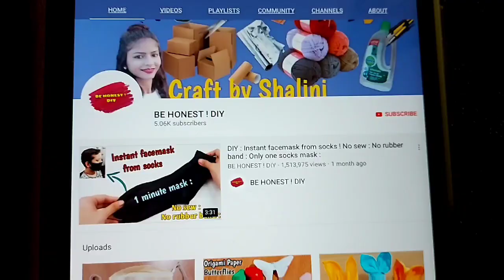Reuse toothpaste tube | How to reuse toothpaste tube | reuse ideas | best use of waste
Hi
    I am SHALINI

Aim of this channel to show , how to use the waste material into best product or item.
We can use these best product for decoration & house use & reuse the waste item & save the environment from plastic & waste product.

Thanks 🙏

Hope you loved this diy/craft and will try to make it. If you have any feedback or suggestions please drop a comment to let me know.  Thank you and happy crafting 😊

DIY Craft lovers can also follow BE HONEST ! DIY on -